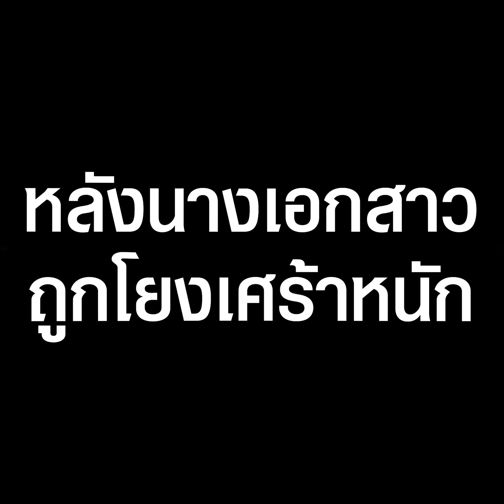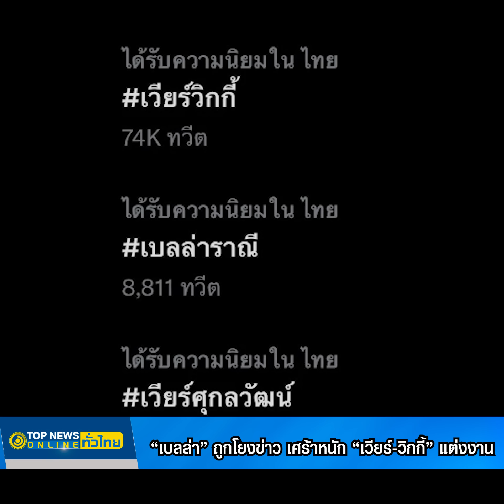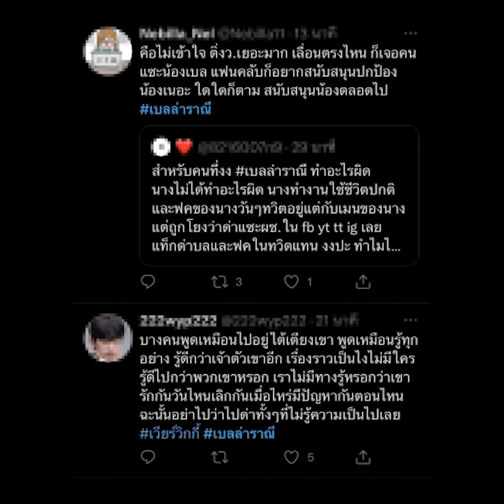“เบลล่า” ถูกโยงข่าว เศร้าหนัก “เวียร์-วิกกี้” แต่งงาน | TopNewsทั่วไทย | TOP NEWS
แฟนคลับ “เบลล่า” ออกโรงปกป้อง หลังถูกโยงข่าว ร้องไห้ เศร้าหนัก วันที่ “เวียร์-วิกกี้” แต่งงาน จนติด เบลล่า ในทวิตเตอร์ สูสีกับ